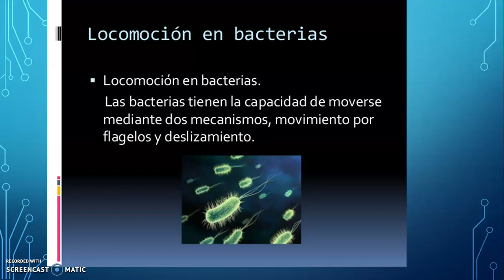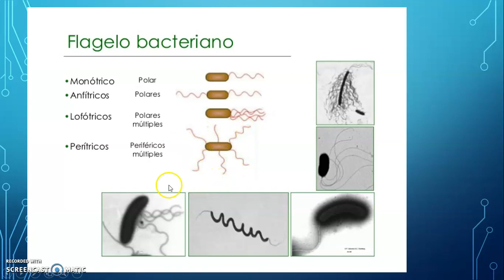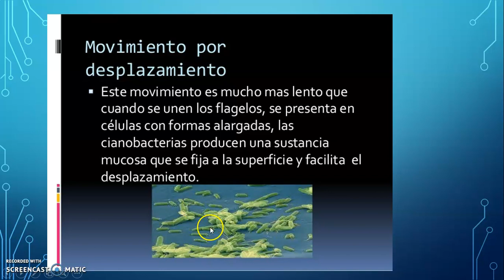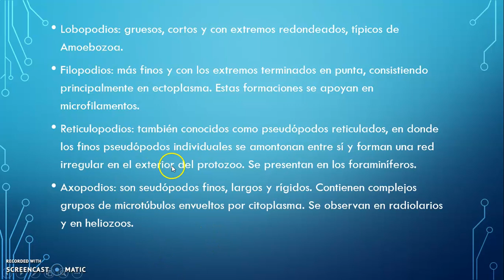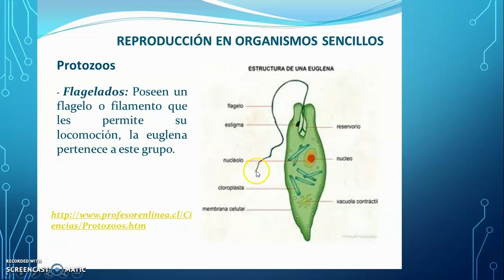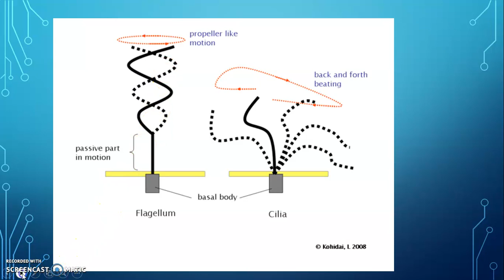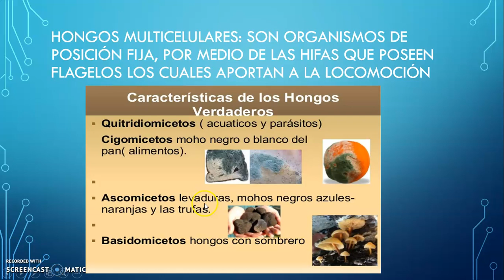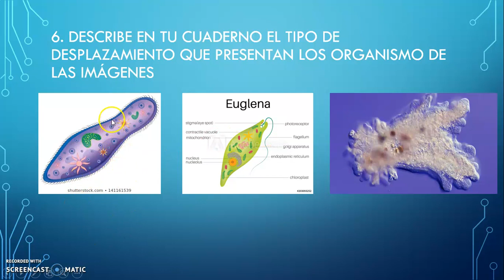LOCOMOCION EN BACTERIAS, PROTISTA Y HONGOS junio 15 - séptimo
Lic. Ana Mireya